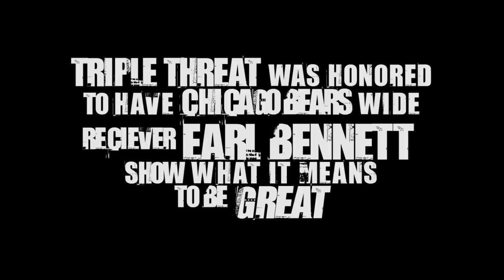Chicago Bears receiver Earl Bennett empowering urban youth with 3T!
Chicago Bear's wide receiver Earl Bennett shares his Triple Threat volunteer story.